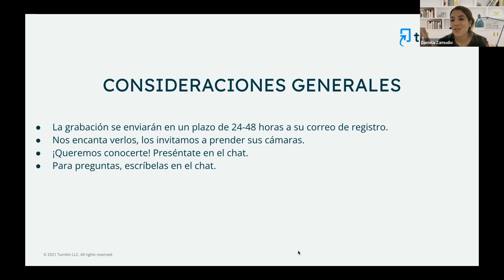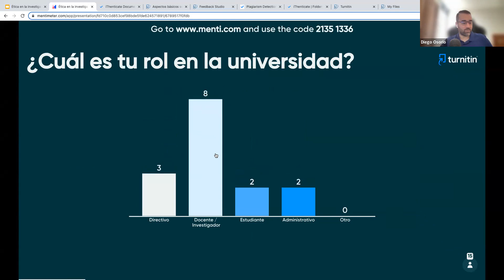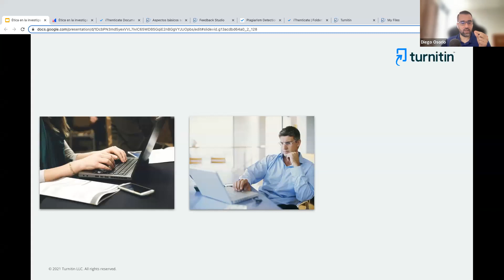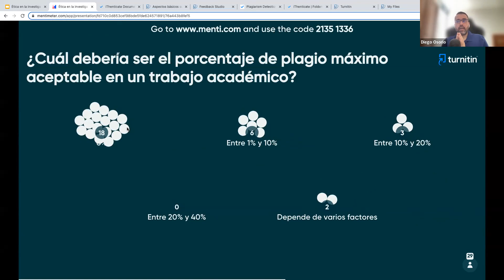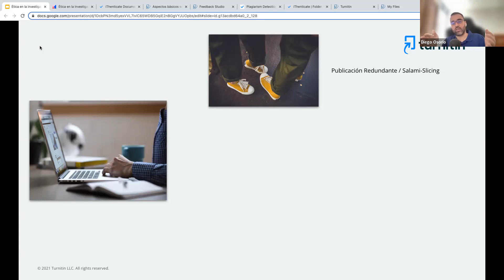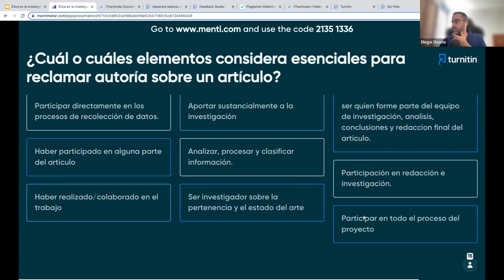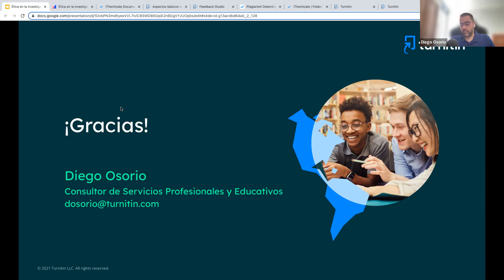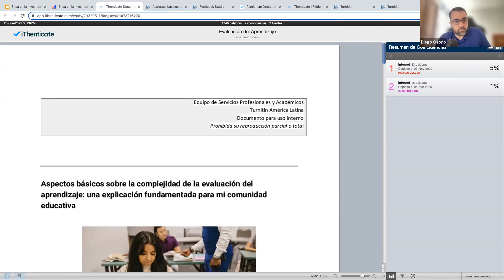Ética en la investigación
La Asociación Dominicana de Rectores de Universidades (ADRU), orienta su misión a fomentar la integración del sistema de Educación Superior, Ciencia y Tecnología. En esta charla, Diego Osorio nos guio en una conversación acerca de la ética en la investigación y cómo el uso de herramientas tecnológicas para promoverla nos podrá ayudar a tener mejores trabajos de investigación.